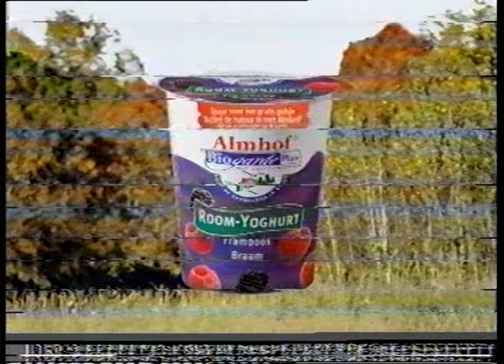OS hockey 2000 | finale Nederland - Zuid Korea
Finale hockey bij de Olympische Spelen 2000 in Sydney, Australie:
Nederland - Zuid Korea (3-3) *Nederland wint na strafballen

Musketiers Bloemendaal Ned-Kor
Netherlands Teun de Nooijer, Diederik van Weel, Remco van Wijk, Jaap Derk Buma, Erik Jazet, Stephan Veen, Marc Delissen, Ronald Jansen, Wouter van Pelt, Jacques Brinkman, Bram Lomans, Marten Eikelboom, Jeroen Delmee, Piet Hein Geeris, Sander van der Weide, Diederik van Weel, Peter Windt.

SouthKorea, Kim Yoon, Ji Seong-hwan, Seo Jong-ho, Kim Chel-hwan, Kim Yong-bae, Han Hyung-bae, Kim Kyung-seok, Kim Jung-chul, Song Seung-tae, Kang Keon-wook, Hwang Jong-hyun, Lim Jung-woo, Jeon Jong-ha, Jeon Hong-kwon, Yeo Woon-kon, Lim Jong-chun